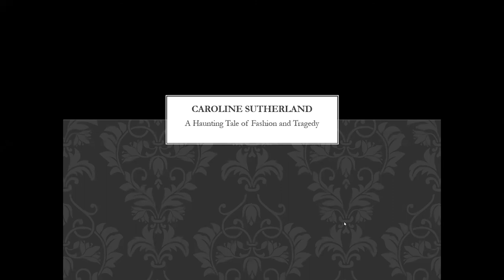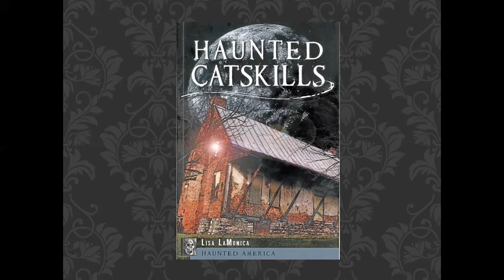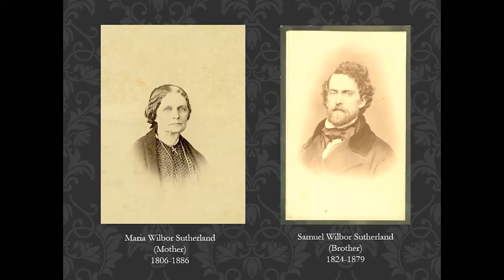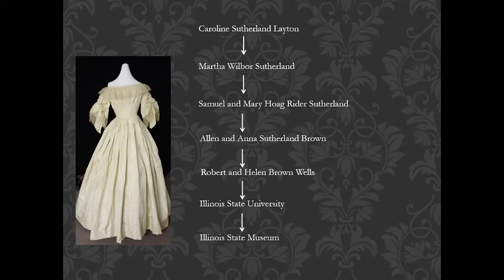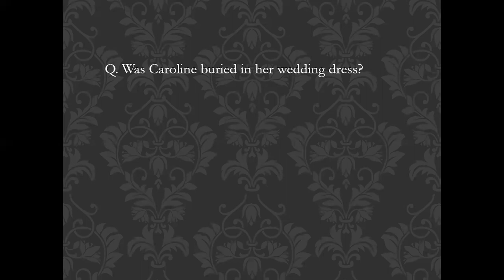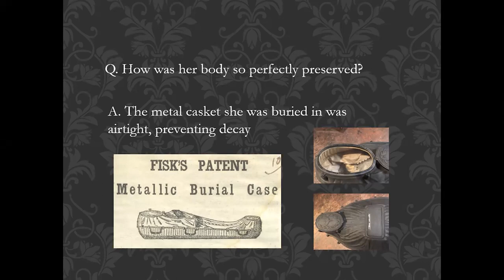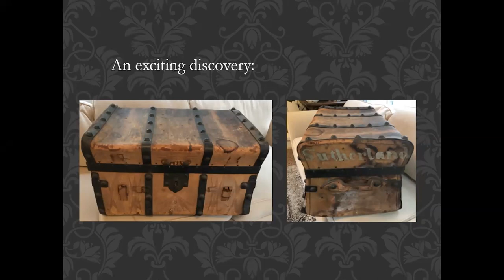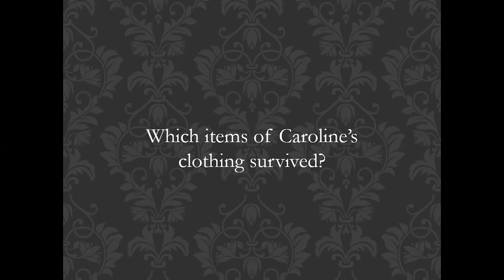Caroline Sutherland: A Haunting Tale of Fashion and Tragedy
In the 1930s, a young boy discovered a crumbling stone vault with a metal burial casket inside. Through the glass faceplate, he beheld the perfectly-preserved face of a young woman who had died in the 1850s. Eighty years later, a trunk full of that young woman's clothing  was donated to the Illinois State Museum. Learn how this important donation sheds light on the life and death of one young woman in pre-Civil War Illinois. This program was presented via Zoom by Erika Holst, Curator of History, with assistance from Elizabeth Bazan, Director of Audience Engagement.